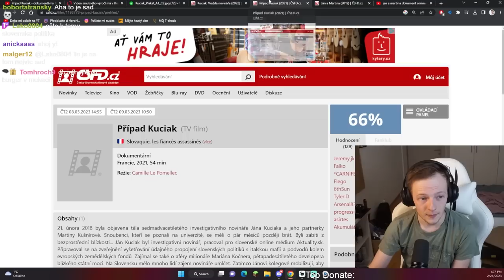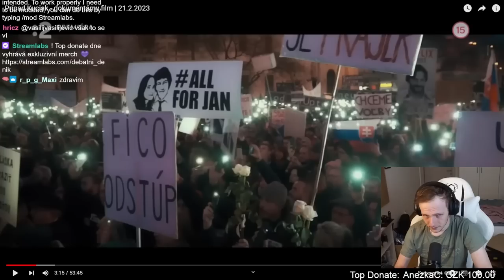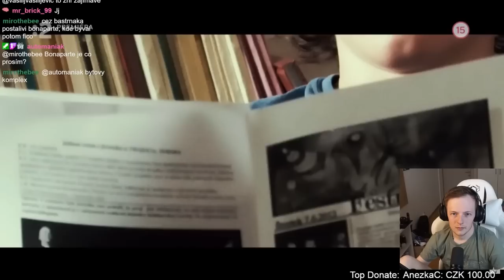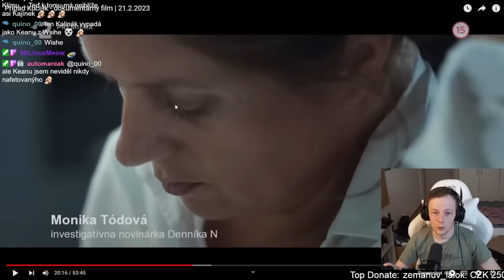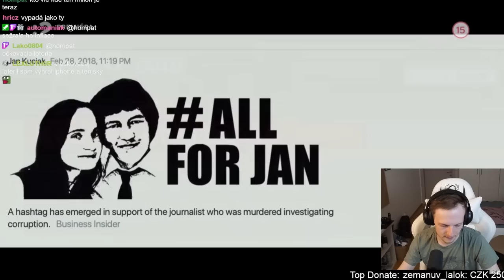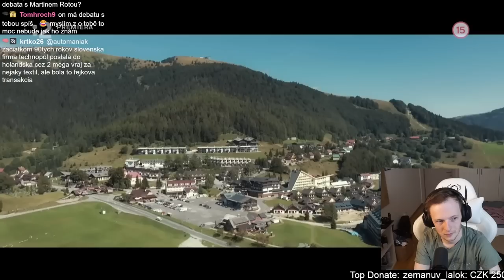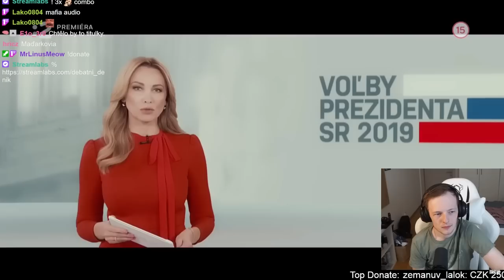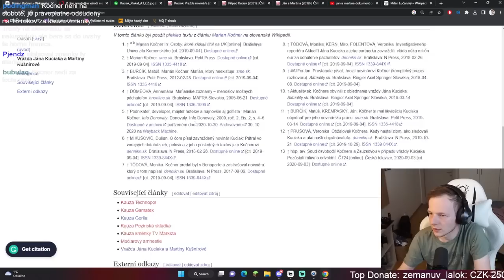Jan Kuciak - Dokumentární film (REAKCE)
Veškeré záběry a práva patří slovenské veřejnoprávní televizi RTVS. Děkuji RTVS za pozvání a za skvělé otázky. Vysílání můžete taktéž najít v archivu RTVS

Úvod 0:00
Dokument 7:42
Závěr 1:34:32

- Celá videa, bez cenzury, s předstihem 🎬
- Exkluzivní videa, kurz debaty a argumentace 🧑‍🎓
- Nejjednoduší způsob komunikace se mnou 💖
- Sleva 10% na veškerý merch 💰

Předplatitelé na HEROHERO mají 10% SLEVU na veškerý merch 🥰